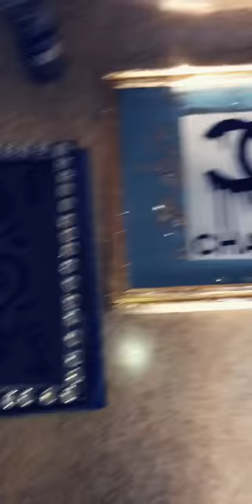DIY rolling trays finish product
Rolling trays for smokers very nice and easy to do just have to add the handles